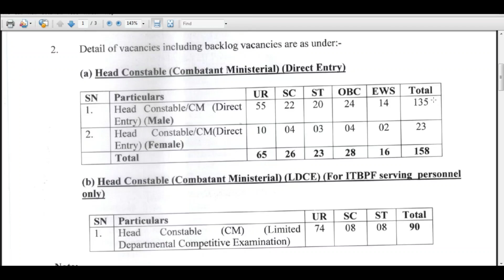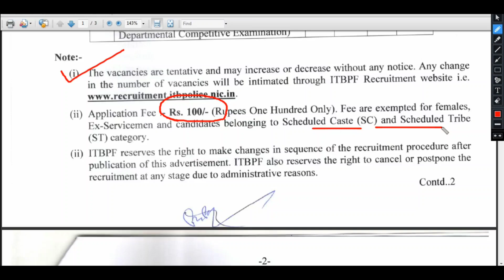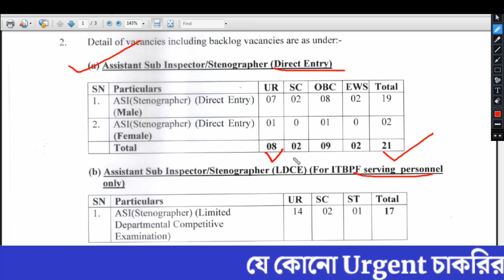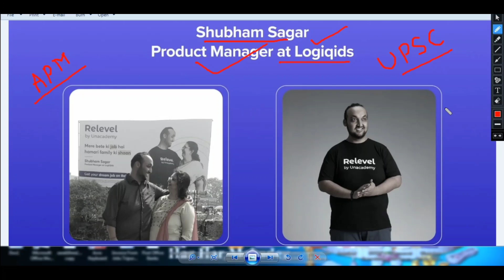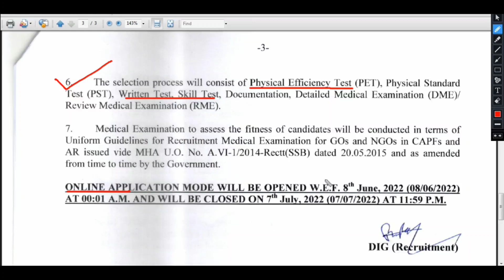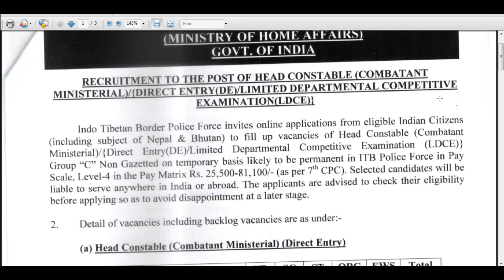Police Constable নিয়োগ | 283 জন | 12th Pass | Tripura job news ITBP Recruitment 2022